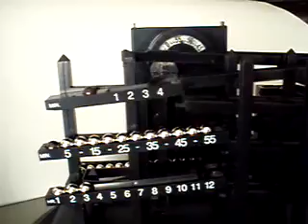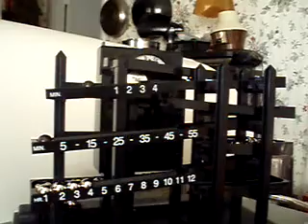Time Machine Clock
Vintage video of a clock I gave my brother many years ago as a gift and he created this video back then.